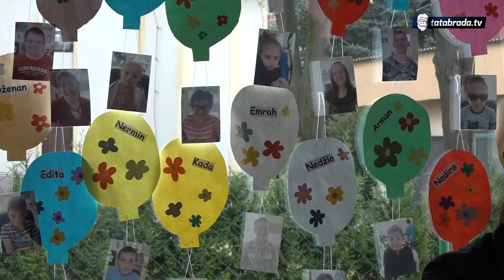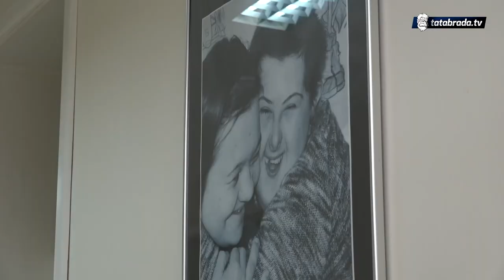Udruženje Spektar za vrijeme pandemije - tatabrada.tv